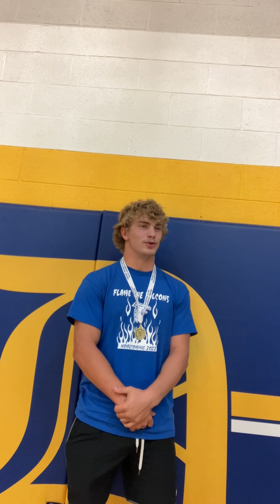MTI Score Standout: Nolan DeLong, Durant High School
Nolan is a senior on the Wildcats football team. 🏈 MTI High School Representative Dave Ruddy interviewed Nolan to learn what he likes most about football, his biggest motivators on-and-off the field, and his plans after high school. He also shared his "bucket list" to-do before graduating high school, and nominated some of his teammates for "superlatives".

Each week, MTI and WQAD honor high school student athletes that not only excel on the field or court, but also inside and outside of the classroom.

If you know a high school athlete making a difference, learn more about how you can nominate them

MTI Score Standout Athletes winners will be featured on-air during WQAD News 8!